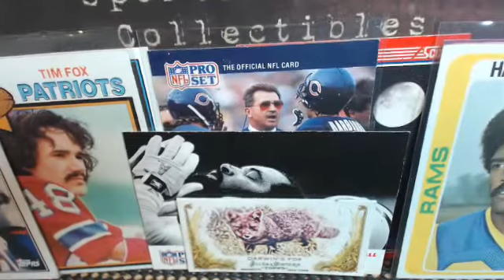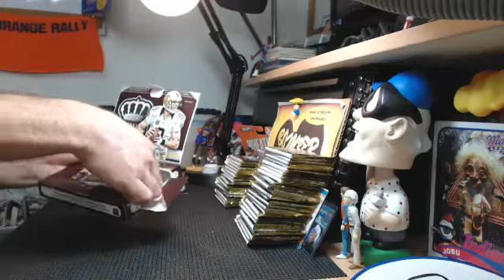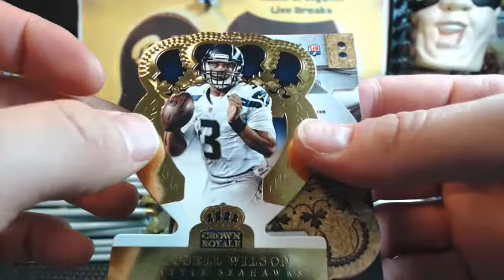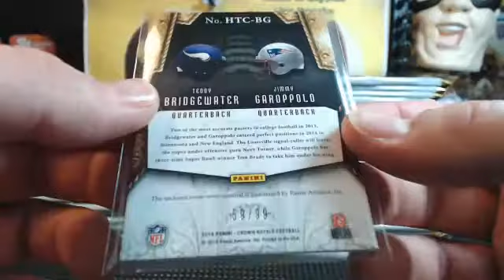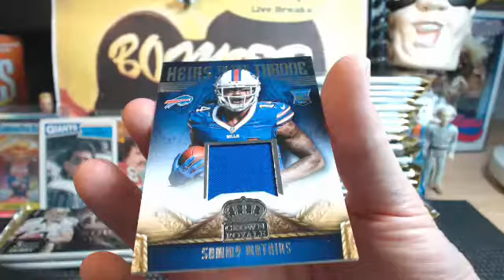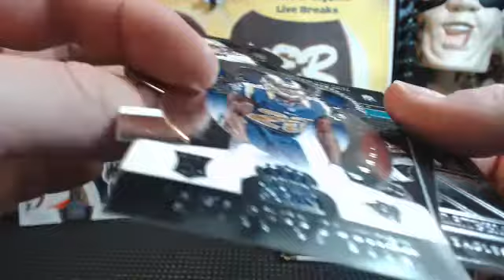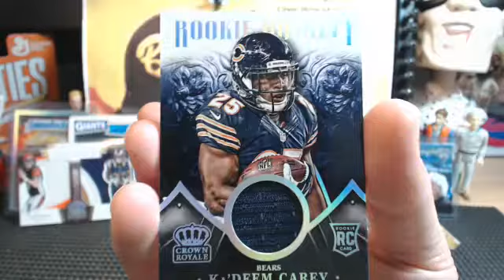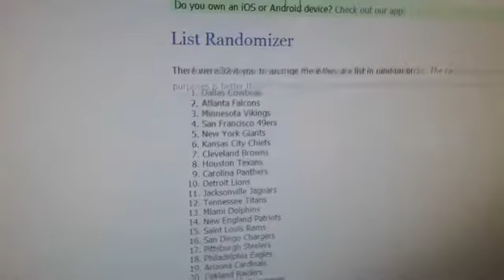Sunday eBay 14 Crown Royale FB 10.4.15